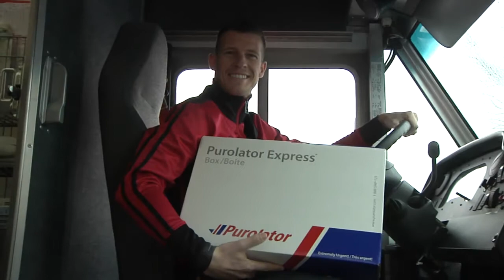Ottawa Fury FC Season Ticket Delivery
Ottawa Fury players, Nicki Paterson and Devala Gorrick team up with Purolator to deliver tickets to unsuspecting season ticket holders.